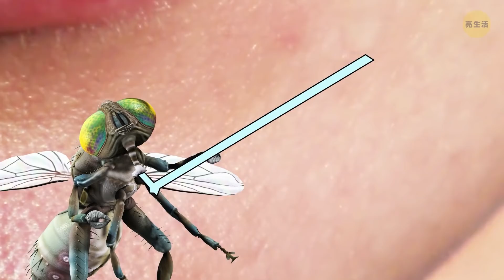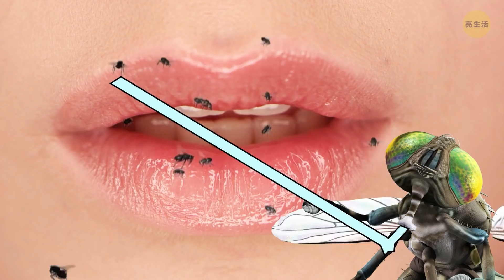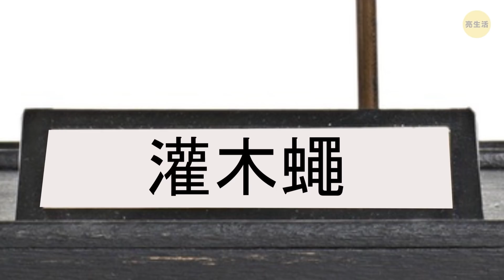為什麼蒼蠅很愛黏著人的臉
為什麼蒼蠅總愛待在人身上？嗯！其實就像你一樣，牠們也是會口渴的？所以，牠們要喝你的汗水。為什麼不要呢？你的汗水富有充分的蛋白質和鹽份，而且，你又不再需要它們了。現在你還覺得這很奇怪或很噁心嗎？但你知道牠們也愛吃你身上掉落的皮屑嗎？

而你從來也捕捉不到這些煩人的小東西！牠們體驗的是與人類完全不同的時間感。和人一年等於狗七歲這個公式不同，儘管科學家尚未計算出確切時間：但對於人類來說，時間可說是過得飛快，但對於蒼蠅來說，人類的動作就像浪漫愛情片...有如慢動作進行。

時間戳記：
你呼出的二氧化碳吸引了牠們 0:40

牠們喝你的汗水 1:19

牠們吃你脫落的皮屑 2:17

為什麼你永遠補捉不到牠們 2:32

蒼蠅有牙齒嗎？4:31

那馬蠅呢？7:31

要如何抵擋蒼蠅的侵擾 8:05

摘要：

- 吸引我的不是你嘴巴裡的味道，而是你呼出的二氧化碳。只要你還活著，就無法改變這個事實。

- 總是會在沙漠、海灘和乾枯的停車場上看到蒼蠅在那裡飛來飛去。和你一樣，我們也會口渴。所以，我們要喝你的汗水。

- 我喜歡享用你不斷脫落的表皮細胞。這是蒼蠅最愛大快朵頤的零食！

- 若你在為自己只有兩隻眼睛而感到難過，不如想想看：在我12,000隻眼中，都能看見擁有兩隻眼的你。

- 還有—我特殊的翅膀也能讓我輕易躲開攻擊。不像小鳥是上下拍打翅膀。我們蒼蠅則是前後揮動翅膀。

- 為什麼我們要爬過你的臉頰呢？因為我的腳上有味覺感受器！它們能幫助我找到皮膚上最飽滿的汗漬。

- 我不會蜇人，像我這樣的叢林蒼蠅有著柔軟多肉的嘴巴，裡頭充滿著電影明星常在注射的膠原蛋白。

- 有些蒼蠅因為你火熱、甜美的血液而愛上你。而在夏天，當你有更多柔軟的肌膚曝露出來時，你更是特別的迷人。

- 我知道你想安安靜靜地睡覺，但我們不能就這樣讓你一個人睡，因為我們只能存活幾天。

- 牠有的是像刀子般的嘴唇，能輕易劃破你的皮膚，然後開始喝你的血。最後，留下爛攤子走人。好消息時，我們還沒有發現馬蠅會傳染任何疾病給人類。

123 GO! Chinese

123 GO! Challenge Chinese

123 GO! Gold Chinese